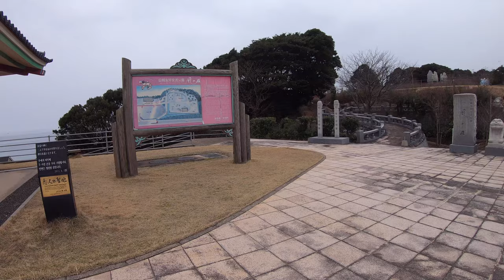【グラインダー】琴浦町名所探訪「日韓友好交流公園風の丘」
文字通り石碑に刻まれた黒歴史を見ながら、昔鳥取県がやっていた日韓交流イベントの思い出を語ります。琴浦町に来たら必ず訪れるべき、おすすめのスポットです。